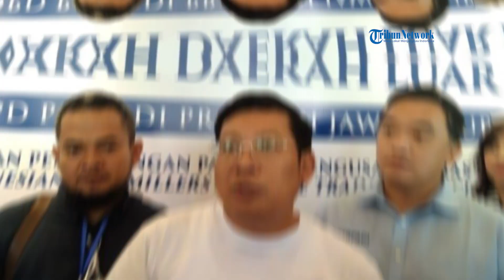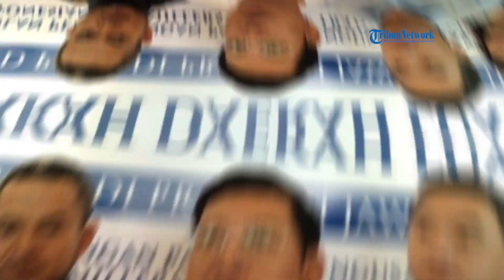Instruksi Presiden Stabilkan Harga Beras untuk Jajarannya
SERAMBINEWS.COM - Presiden RI Jokowi memerintahkan Menteri Perdagangan (Mendag) Zulkifli Hasan, Kepala Badan Pangan Nasional Arief Prasetyo Adi, dan Direktur Utama (Dirut) Perum BULOG Budi Waseso untuk menjaga stabilitas harga beras.

Zulkifli Hasan menjelaskan Perum Bulog didorong untuk segera mempercepat pendistribusian beras dengan stok yang tersedia melalui operasi pasar guna menstabilkan harga komoditas tersebut.

Sementara itu, Arief Prasetyo Adi mengatakan bahwa stok cadangan beras pemerintah (CBP) sebanyak 315 ribu ton sudah siap didistribusikan untuk operasi pasar hingga bulan Maret.

Selanjutnya, Budi Waseso, menuturkan bahwa stok CBP tersebut berasal dari penyerapan dalam negeri maupun beras impor premium.

Budi menekankan bahwa beras impor premium yang didistribusikan dijual seharga Rp8.300 per kilogram.

Lebih lanjut, Budi menyampaikan bahwa Perum Bulog sudah berkoordinasi dengan Satgas Pangan dan pihak lainnya untuk mencegah terjadinya penimbunan stok beras impor saat operasi pasar.(*)